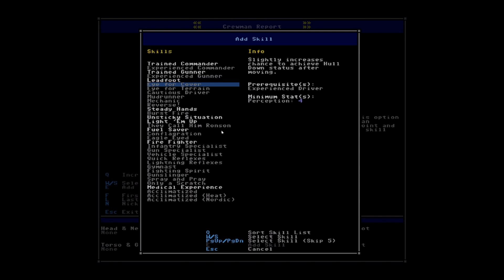Let's Play Armored Commander II - Part 11 (Foggy, Frantic Francophone)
The Battle of France continues, but this Heavy Tank requires more getting used to. At least we'll have plenty of time to get acquainted.